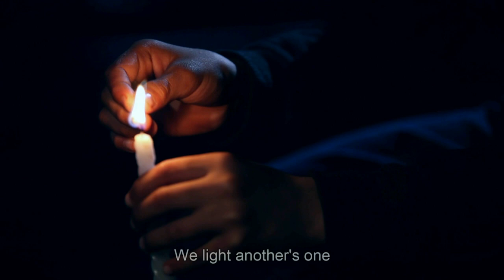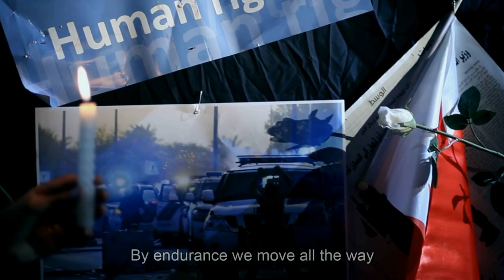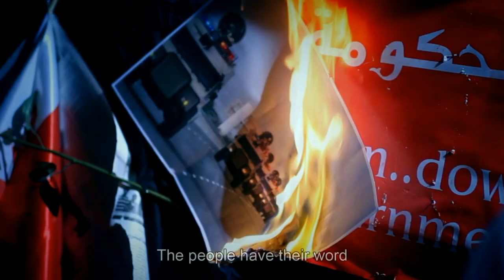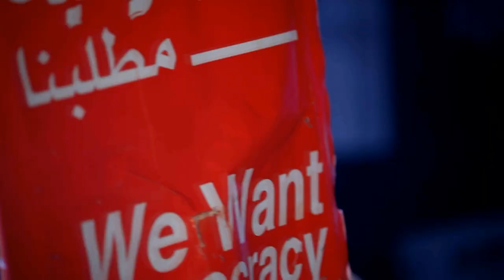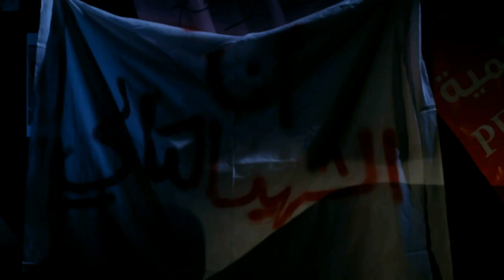أوركسترا الثورة البحرينية - شمعة وطن - Home's Candle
أوركسترا الثورة البحرينية - شمعة وطن -  18 فبراير 2012
عمل فني إنشادي يُظهر جانباً مهماً من مطالب الشعب البحريني  بالحرية والديمقراطية. ويقدم صورة حقيقية ورمزية عن واقع البطش من قبل السلطة على فئات الشعب البحريني المطالب بالديمقراطية.
يضم العمل ابن شهيد وحقوقي وسياسي وطبيب ومعتقلة وشاعرة.
An art singing work showing an important aspect of demands sought by the majority of Bahraini people in their pursuit of freedom and democracy; also, the artistic work provides a true depiction of oppressive practices committed by the regime to numerous categories of Bahrainis whilst pursuing democracy; the work includes contributions from son of a martyr, a human rights defender, a politician, a physician, a detainee and a poet.